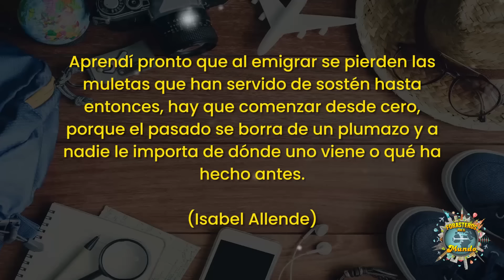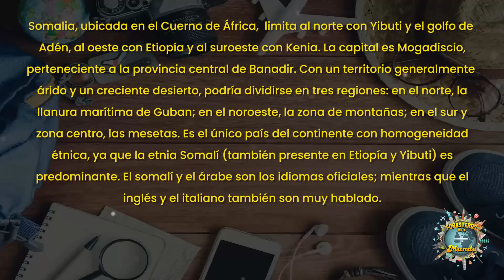LA UNICA SOMALI EN PERÚ🇸🇴🇵🇪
Forasteros, esta vez tenemos una entrevista con una ciudadana Somali🇸🇴 ella vino desde muy lejos a vivir en el Perú🇵🇪 por que? para que? pues en el video lo explica todo. Y tambien aprenderemos un poco de este misterioso pais. Y tu? sabes algo de Somalia? ✈🌎